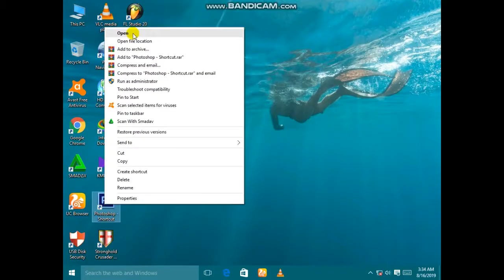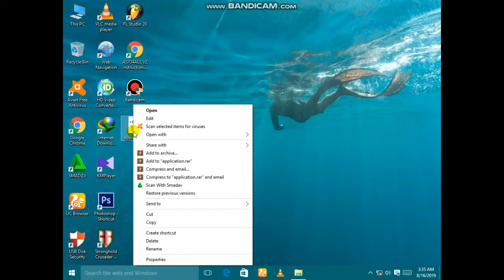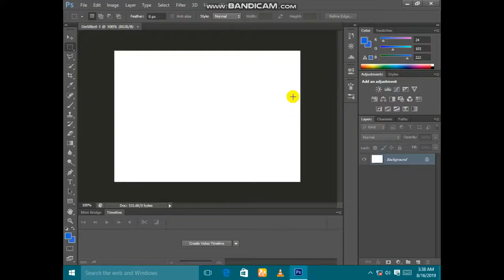How to open Photoshop Cs6 with Trial expired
How to open Photoshop with Trial expired.
We teach you how to set your expired photoshop.
See our video and do it .